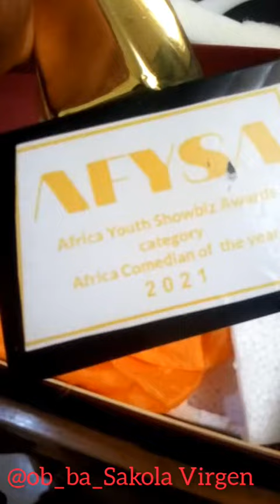Africa youth comedian of the year 2021#funny